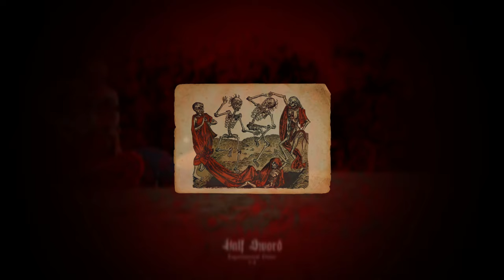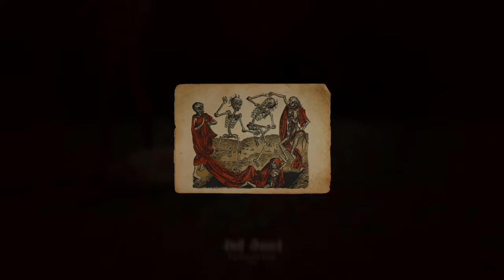Halfsword is BROKEN beyond repair now